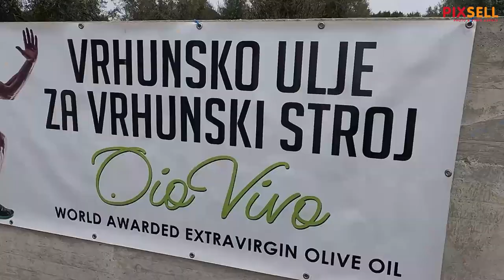Susret vlasnika Porsche Carrera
Porshe društvo Adria sa četrdeset Porsche Carrera  automobila napravio je tour po Istri a započeli su ga vožnjom po Puli te posjetom “Oio Vivo” jedan od  najvećih maslinika južne istre 15000 stabala maslina.